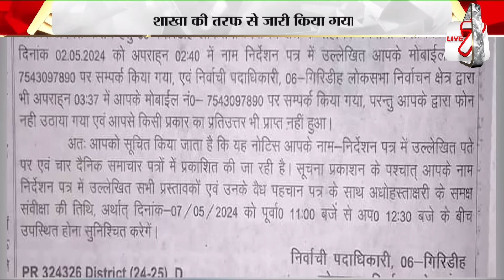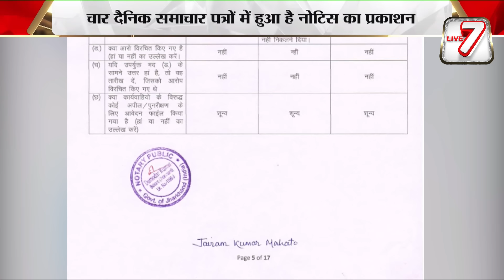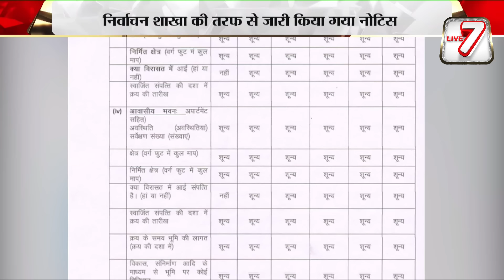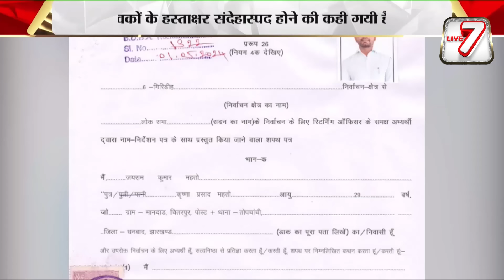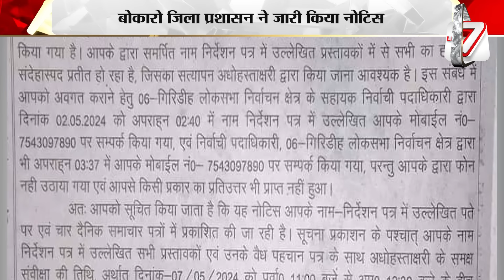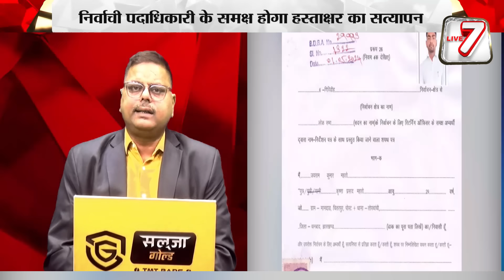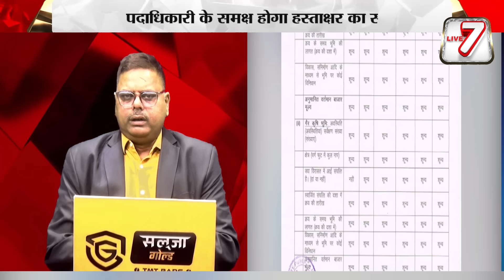पुलिस से फरार चल रहे टाइगर जयराम महतो की हो रही घेराबंदी, होंगे गिरफ्तार !